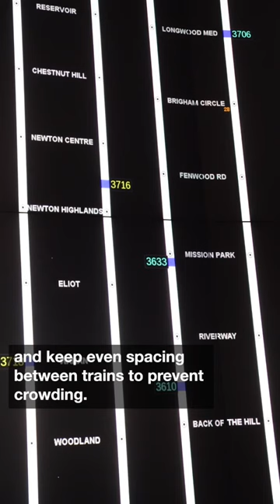Decoding the T - Part 3: Headway